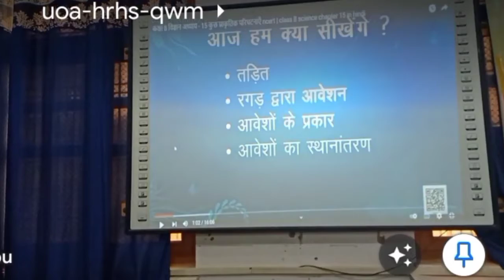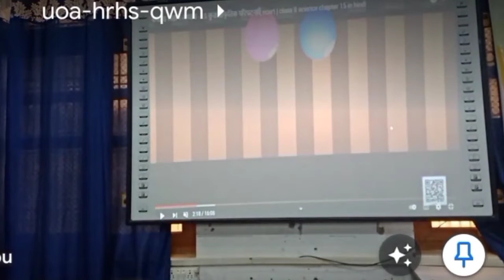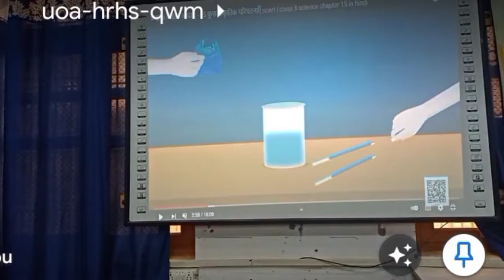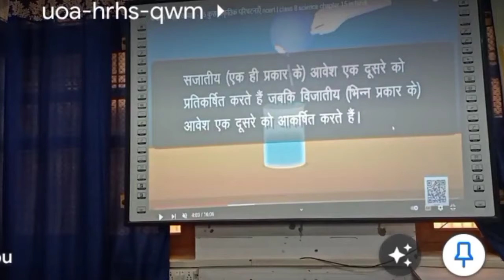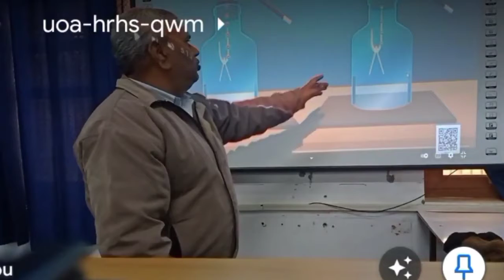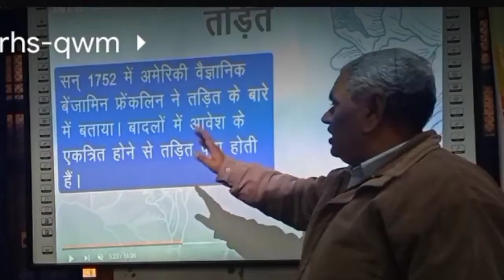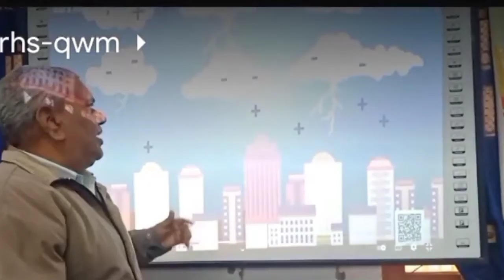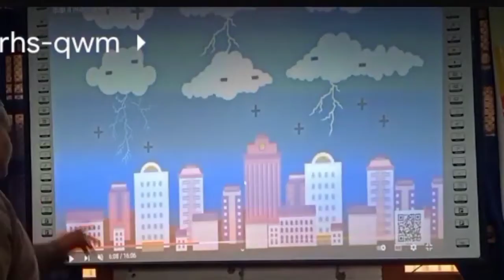विज्ञान - कुछ प्राकृतिक परिघटनाएँ Part-1 ncert | science in hindi | Electricity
विज्ञान - कुछ प्राकृतिक परिघटनाएँ Part-1 ncert | science in hindi

I'm Karan Singh MSc BEd. I'm a science, Bio teacher. I love nature and the environment. I'm a motivational speaker, blogger. I want to solve different types of your problems. I like reading, teaching, playing, yoga, health care, discuss different types of social issues.